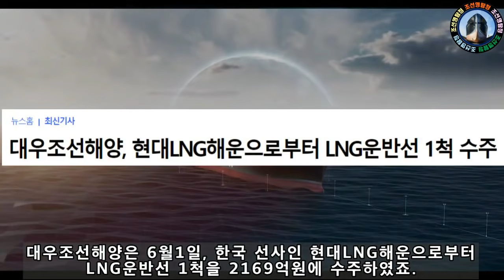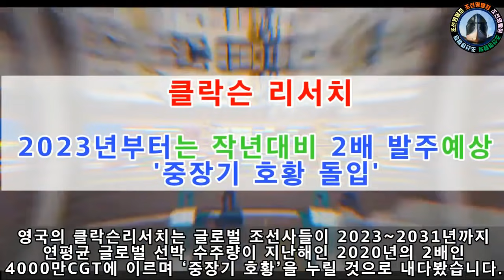조선 BIG3, 단 5일만에 19척, 2.5조원 수주 달성! 조선업 턴어라운드 확실.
1분기 수주러쉬를 이어 2분기에도 조선 빅3(현대,삼성,대우)가 단 5일만에 19척, 2.5조원을 수주하였습니다. 하반기에도 카타르LNG선, 브라질 FPSO등 수주가 내정되어있는 것들도 많습니다. 영상을 통해 수주소식을 알아보겠습니다.